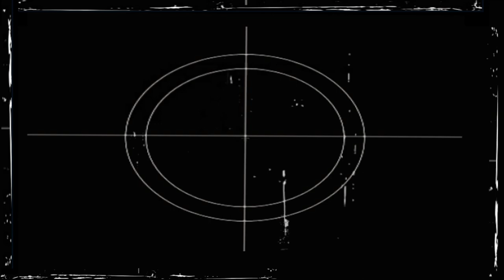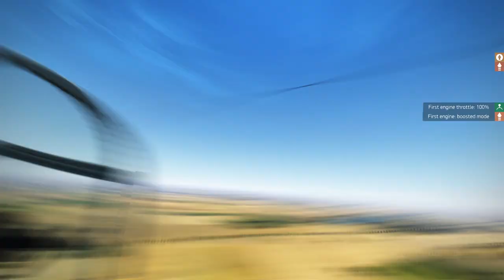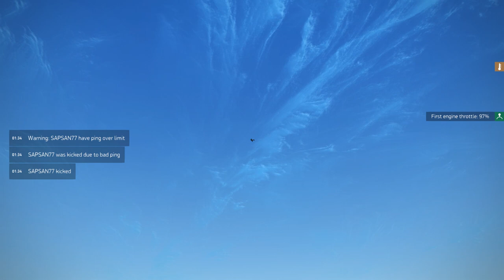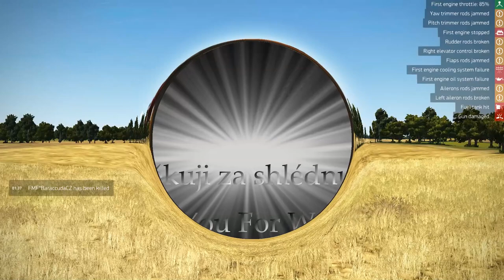IL-2 BoX - Friendly Funny Dogfight (feat.noemis)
S kolegou (noemis) jsme se vydali trénovat na server Berloga dogfight. Postupně jsme vystřídali ruské stroje Lagg-3,Mig-3 a I-16.Závěrečný souboj na Mig-3 jsem absolvoval v externím pohledu, protože jsem tento pohled omylem zvolil a neměl namapováno tlačítko pro změnu do kokpitu. U trénování vzdušných soubojů jsme se parádně bavili :)